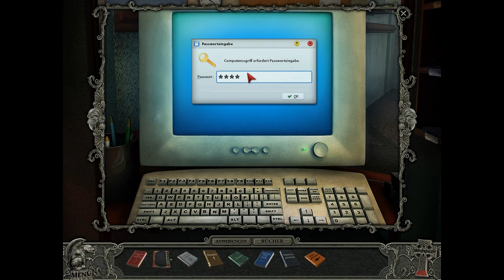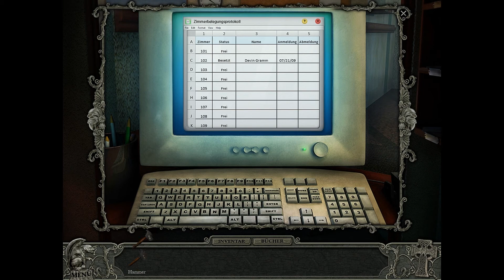Let´s Play Hidden Mysteries Vampire Secrets #007 - Zimmer 102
Hidden Mysteries Vampire Secrets:

Videobeschreibung und Playlist von diesem Game